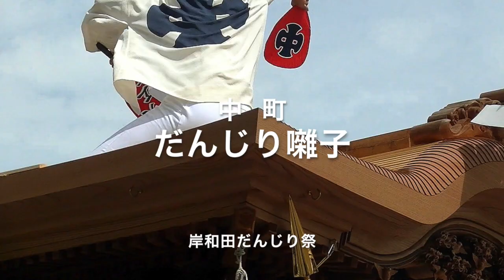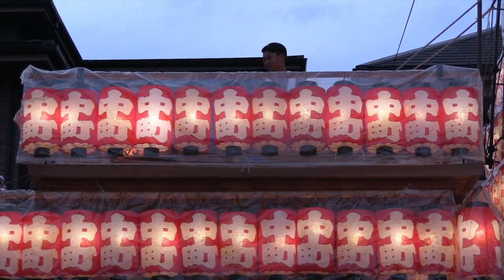だんじり囃子_岸和田 中町_前夜祭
中町青年団のだんじり囃子。他町は子供たちが太鼓台に上がっていたが、中町は青年団が練習中。みごとな演奏、上手い。岸和田旧市だんじり祭、宵宮前日の前夜祭。2016年9月16日XA-20で撮影。